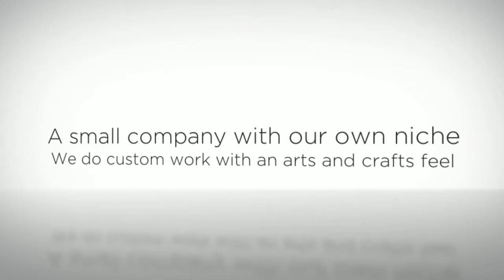Scott Mikel and Associates - Vancouver WA Home Remodeling and Restoration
Scott Mikel and Associates - Remodeling and Restoration company in Vancouver, Washington.